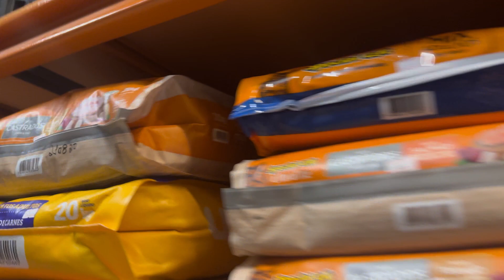Mais problemas com dispenser de ração .